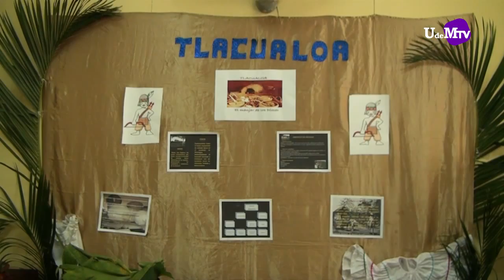FERIA LEON 2015 EDITADA TERCERA PARTE